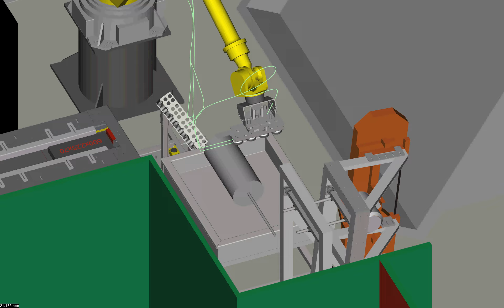Ecovat Robot Productie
Ecovat Prefab elementen worden gemaakt in eigen productiewerkplaats. Onderdeel van onze prefab elementen is het assambleren van isolatiepanelen. Voor het samenstellen van deze panelen heeft Ecovat een robotstraat in bestelling. Bijgaande video laat zien hoe de isolatie panelen worden samengesteld.